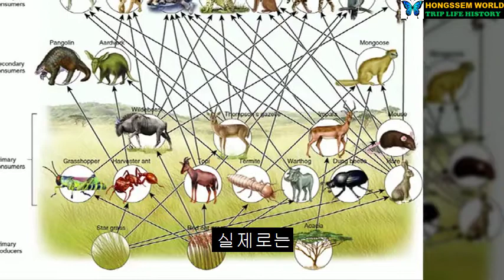구독자 100명 감사인사 홍샘월드를 시청하시는 구독자님 감사하고 고맙습니다 더욱 아름다운 인연 동행이 되도록 하겠습니다.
유튜브 시작동기
유튜브 수익조건
초보 유튜버 살아남기
정글 먹이사슬 피라미드 탈출은 가장 가까운 인맥의 도움을 얻어 가족을 만들어야 한다
초보유튜버_보험설계사_시장 좌판 장사 장사원리와 비슷함
유태인처럼 어려움관 난관에도 믿음을 갖고 묵묵히 도전
구독자 한분 한분이 희망입니다.
유튜버 시작하면서 잃어버린 나아찾아서 떠나는 내생애 처음 일등석 탑승기
소중한 인연을 오래 이어가는 방법
홍샘월드 소중한 인연 이어갈 초심의 마음
홍샘월드 채널운영방향
홍샘월드 커뮤니티 밴드 오픈
네이버 밴드
"나는유튜버다"
주소는
댓글은 유튜브에
유튜브 진행관련 문의 파일사항은 "아름다운 행복동행"밴드에 올려주세요
애정어린 댓글, 문의사항도 남겨주시면 고맙겠습니다
감사합니다
구독자100명감사인사 유튜브 시작동기_유튜브 수익조건 초보 유튜버 살아남기